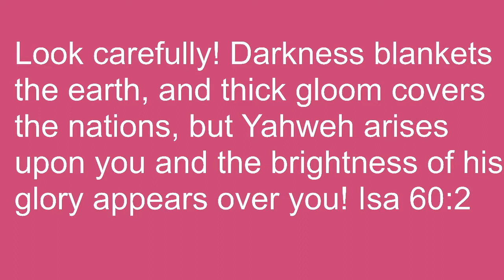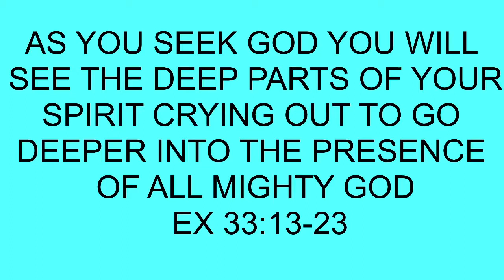SEEK GOD AND LIVE Friday 29th Jan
Darkness covered Israel because of their sin and the presence of the enemy that was invading them, in the midst of this Isaiah prophesies to them that they would arise as His light. Today all around you is darkness but God is saying to you, Seek me and you will become my light in this dark world